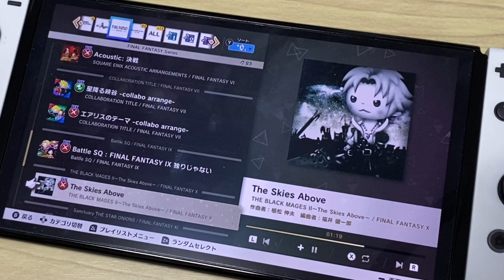【FF10】名曲ザナルカンドにて、に歌詞があった！！！！男性ボーカルアレンジ最高！！！！【シアトリズムFF★DLC】